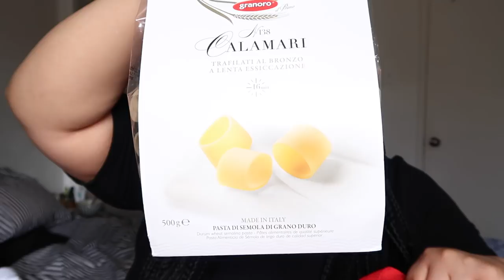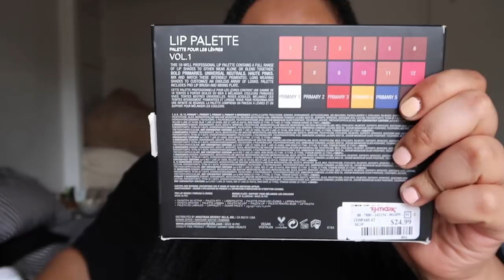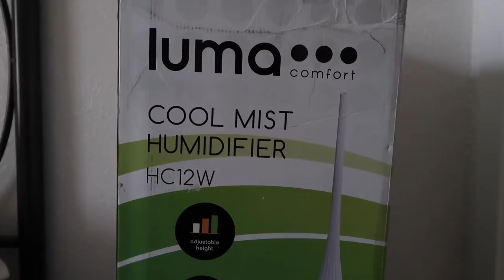Edyn Daily - Vlog | No. 18 | First Swimsuit of the Season!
Thrive Market (get 2 free gifts!)

products were purchased by me, on occasion products are provided for review (unpaid) all opinions are my own!

I only accept cruelty free and/or vegan products for reviews.

Keep an open mind, keep an open heart, practice unconditional compassion but don't take sh*t from anyone! I love you endlessly and i hope you love yourself even more!